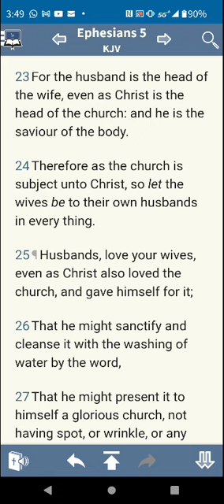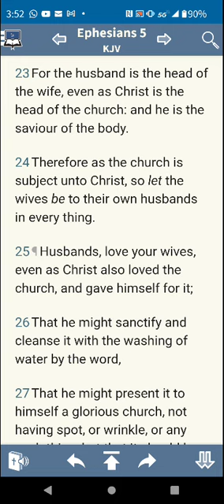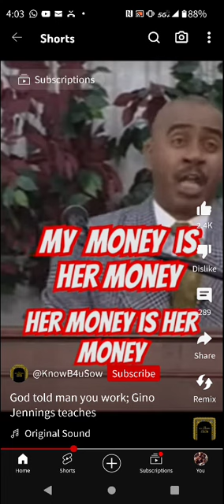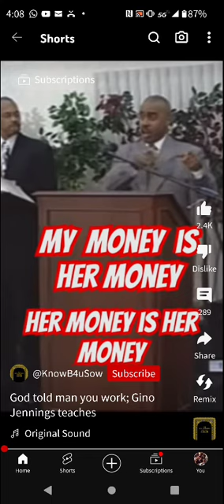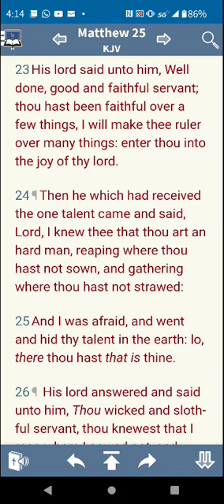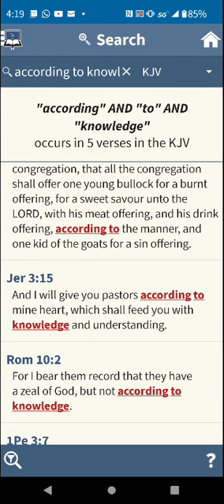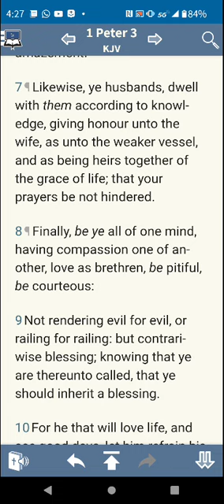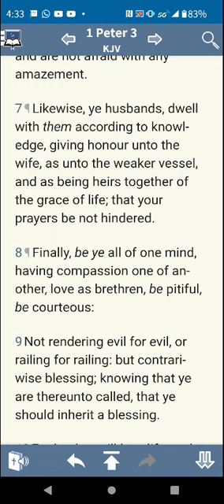"MY MONEY IS HER'S AND HER MONEY IS HER'S!" 🤔💸